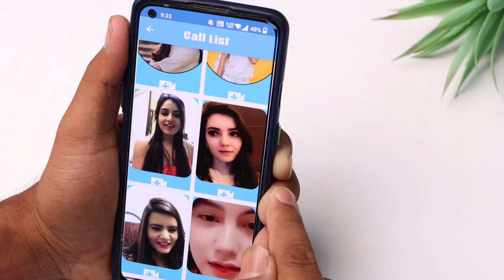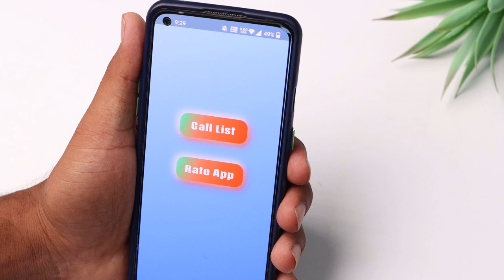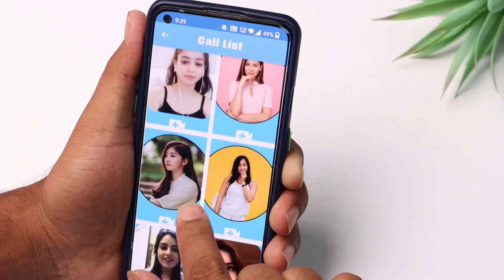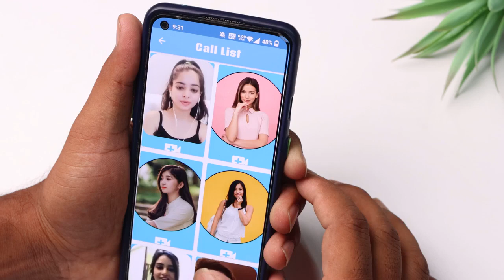తెలియని అమ్మాయిలతో free video calling చేసుకోండిలా | Girls free video calls app | Telugu Tech Live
Topics Covered :
 - whatsapp number
 - whatsapp number
 - girls number
 - whatsapp numbers
 - best dating apps
 - dating app
 - best dating app
 - dating apps
 - online dating
 - dating advice
 - girls numbers
 - girls number
 - girl number
 - girls number
 - chatting
 - online chatting
 - girls number
 - how to make free video call with girls
 - video chat